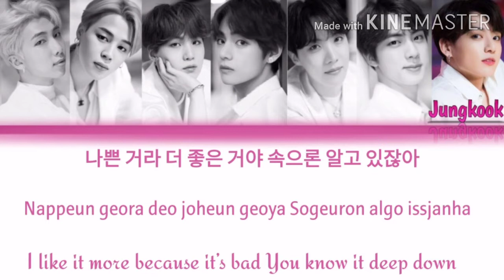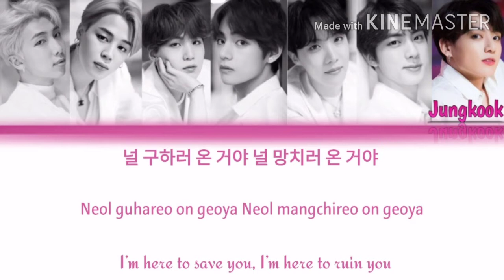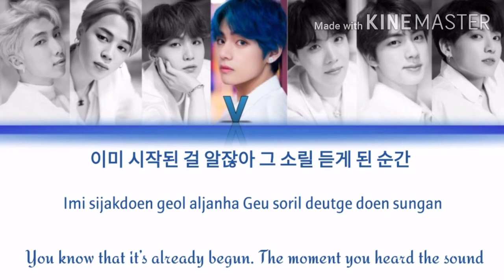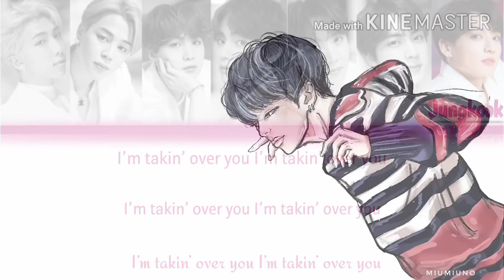Pied Piper (BTS) Color_coded_lyrics Han/Rom/Eng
Song : Pied Piper
Artists : BTS (방탄소년단)
Album : Love Yourself 承 'Her'